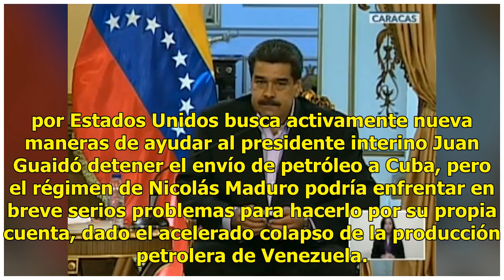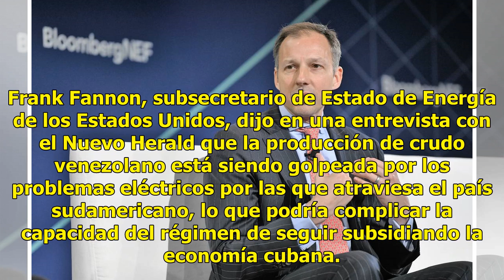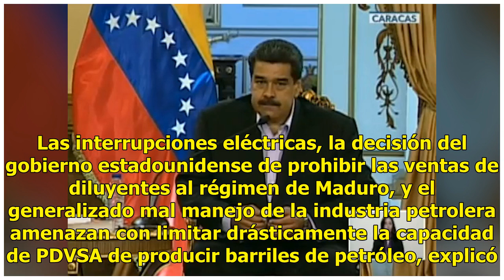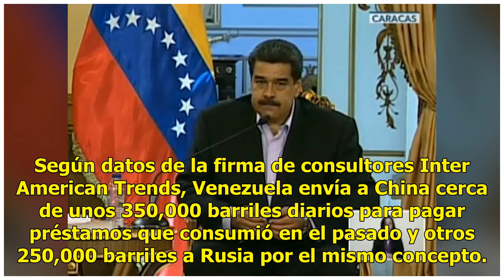EEUU: colapso eléctrico podría dejar a Venezuela sin crudo para enviar a Cuba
El gobernante Nicolás Maduro afirmó el 28 de enero de 2019 que EEUU quiere "robar a Citgo", en relac...